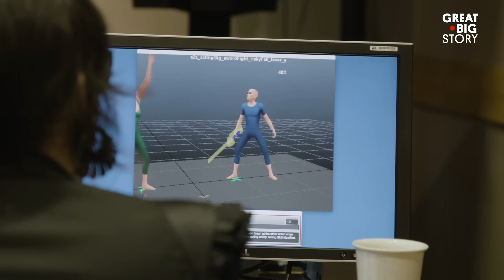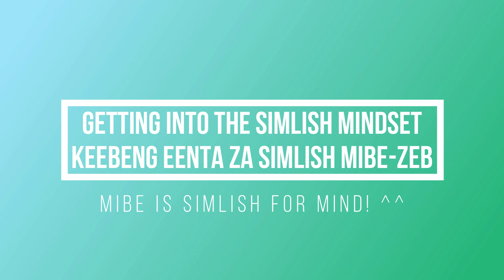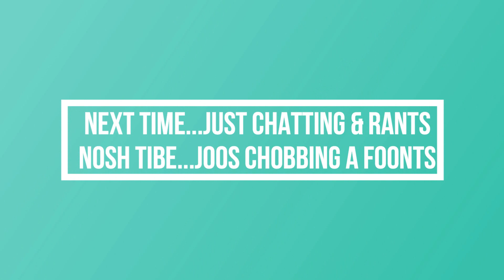Speak Simlish Like A Natural! ^_~ - Part 1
Learn Simlish like a natural. Become fluent in no time. ^_~ I had so much fun recording in Simlish. This is also the first time you get to see the real me. I'm so nervous but I hope you like my Simlish videos! - The OG GG